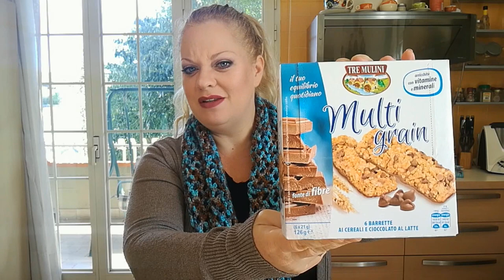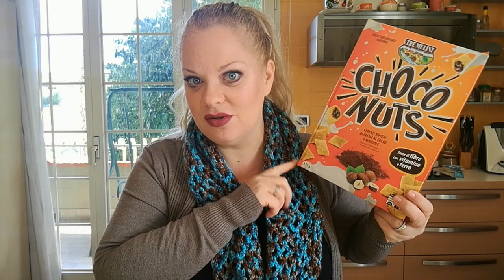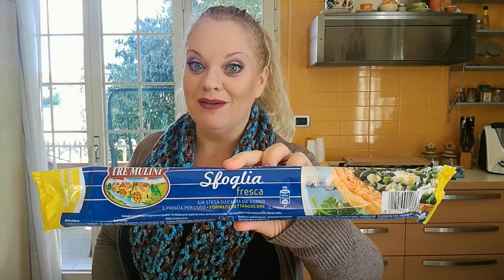SVUOTA LA SPESA EUROSPIN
🔴Scopriamo insieme i buoni prodotti di eurospin!🔴
💋Lasciami un commento, ti risponderò.
👍regalami un LIKE! Grazie 💖